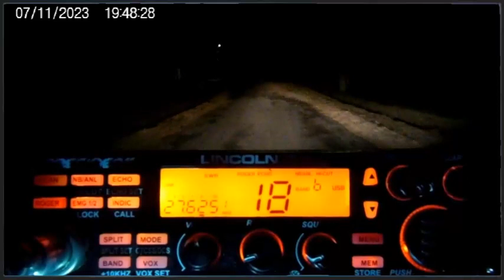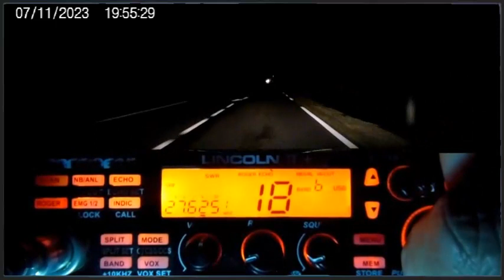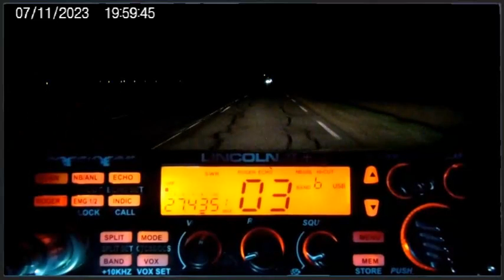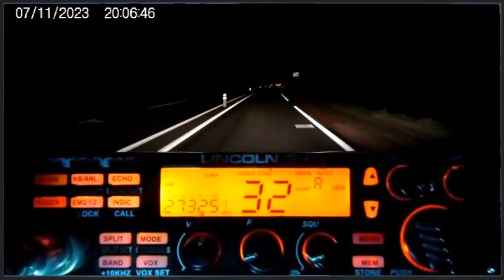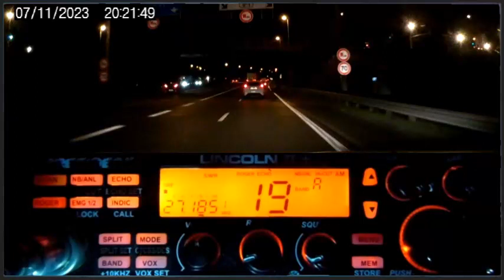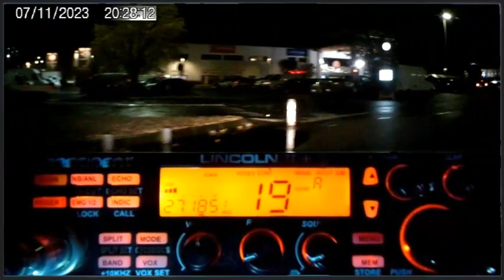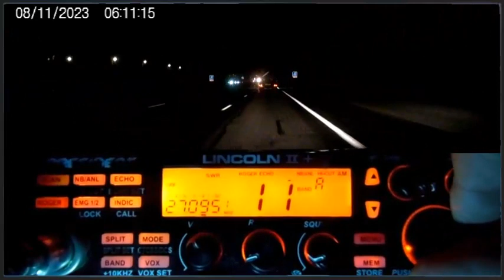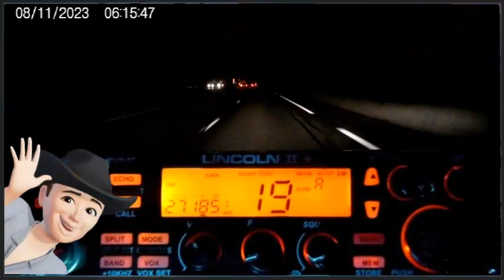🇫🇷 Test filtre 12v 14HAM-DK2 le 07-08-11-2023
Vous trouverez les infos sur le forum, dans la rubrique: 'Montages, bidouilles, tutos postes CB, RA, SWL (HF)' avec la construction de son décamétrique dont les vidéos sont sur YouTube.